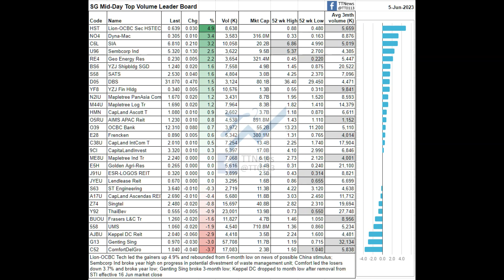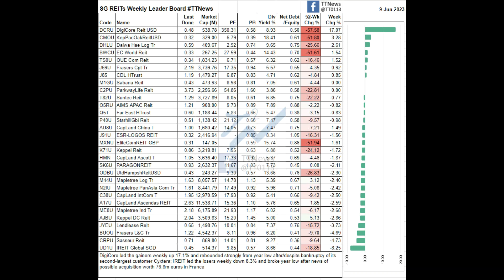Singapore stock market for week ending 09/06/2023